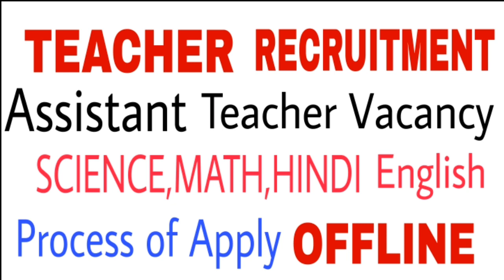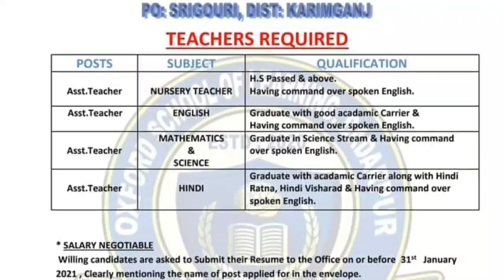Teacher Recruitment. Assistant teacher Vacancy. For various Post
Teacher Recruitment news.for educational advertising you can ...